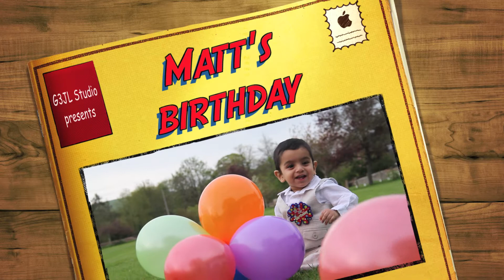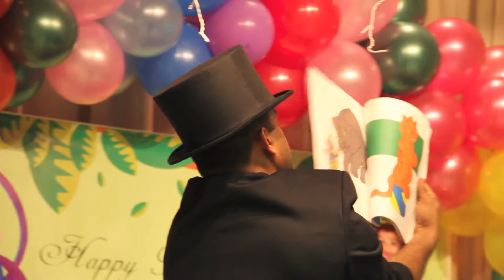Matt's birthday MASTER EDIT